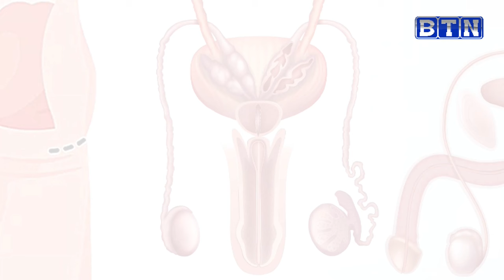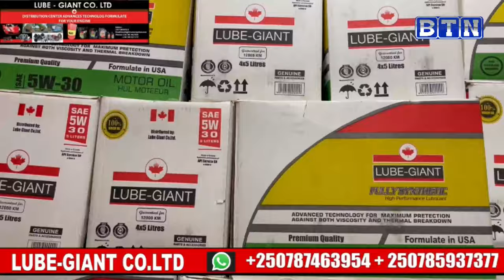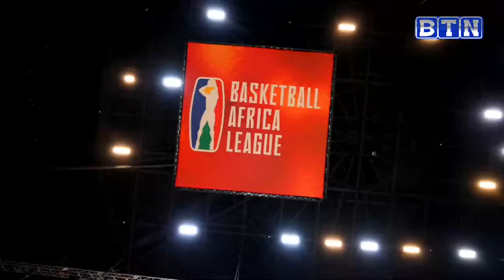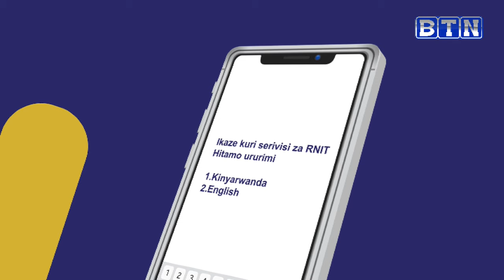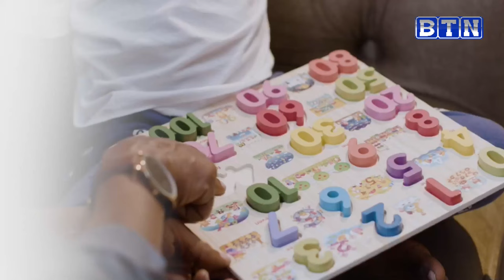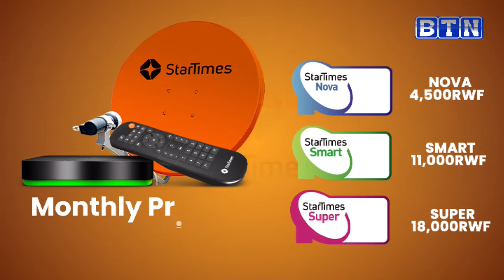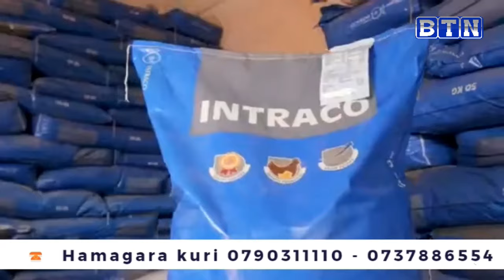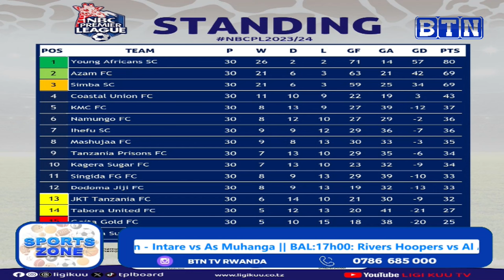SPORTSZONE:29/05/2024:IKICIRO CYA KABIRI BARAMBIKANA||ETOO YAKOZANYIJEHO N'UMUTOZA WA CAMEROON